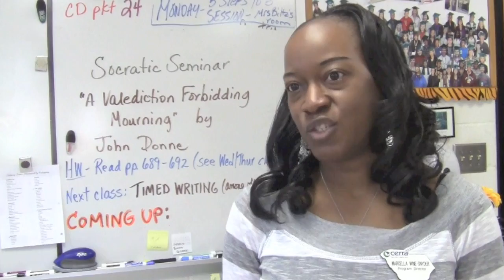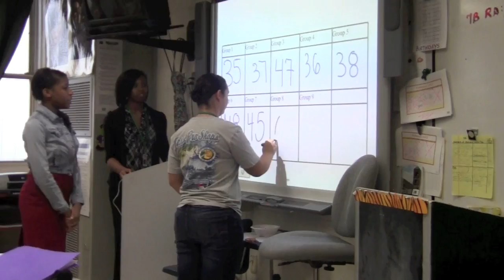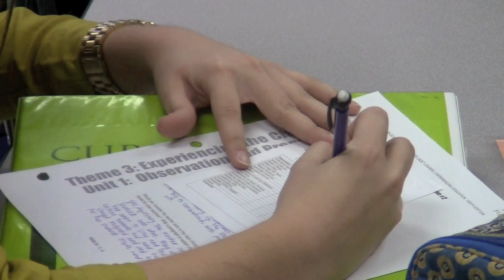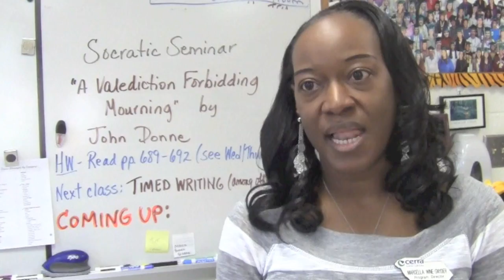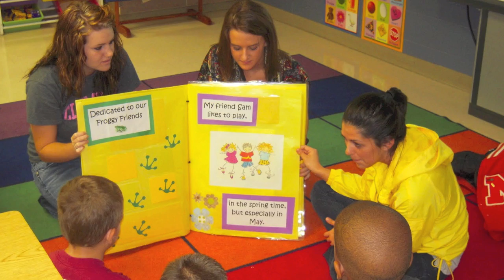Teacher Cadet Promotional Video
An introduction to CERRA's Teacher Cadet Program.